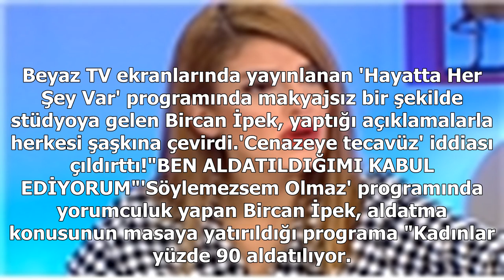Sunucu bircan ipek, programı basıp bakın ne yaptı?